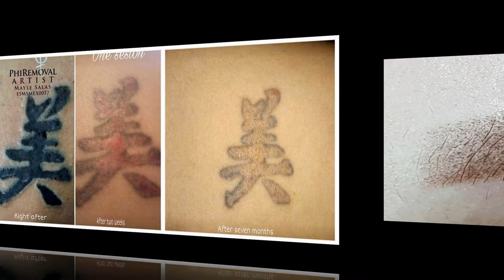Medical Cosmetic Tattoo Slideshow